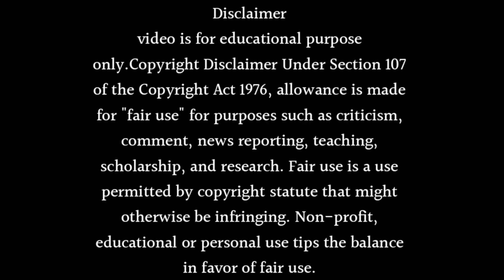YEH UN DINON KI BAAT HAI SEASON 2 COMING SOON CONFIRMED 🔥 YUDKBH SEASON 2 PROMO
Learn Yeh un dinon ki baat hai Season 2 Coming Soon Confirmed or Yudkbh Season 2 promo. Watch this video till end to know all about it.